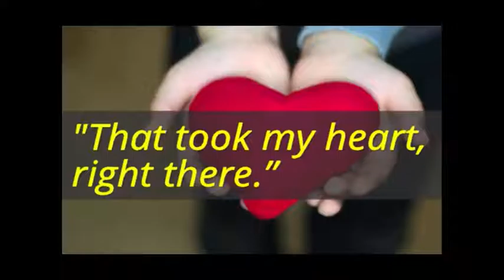86 Year Old man has raised hundreds of thousands of dollars for a children's home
86 Year Old man has raised hundreds of thousands of dollars for a children's home.